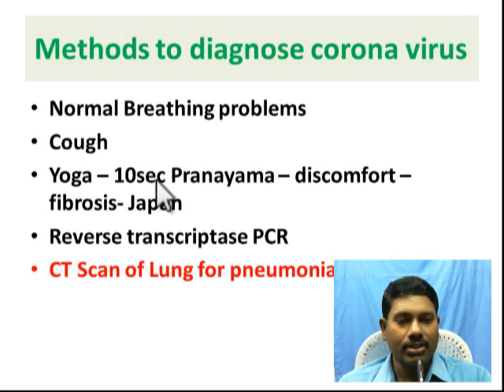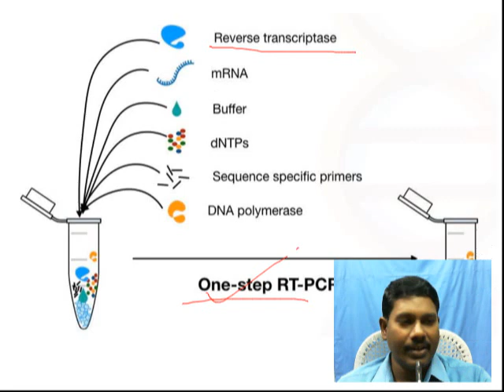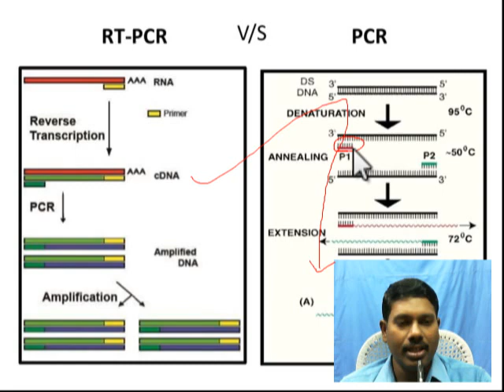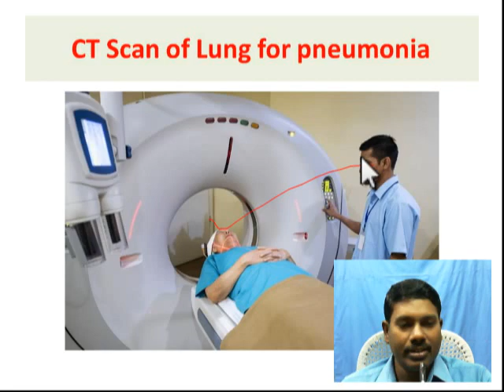How to diagnose Corona Virus Infection ?//Important NEET 2020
If you are preparing for NEET Exam, then subscibe & Join with us !!!
Good for NEET students and XI as well as XII Students .
Hello Friends , Iam Dr.Deepan , and you are watching my youtube channel Amirtha Institute, where we share important mcqs/questions, biology, physics  & chemistry mnemonics/tricks which are very important for medical entrance exam like NEET, AIIMS & JIPMER.
Previous Year  Questions will be solved  during last few months of NEET EXAM